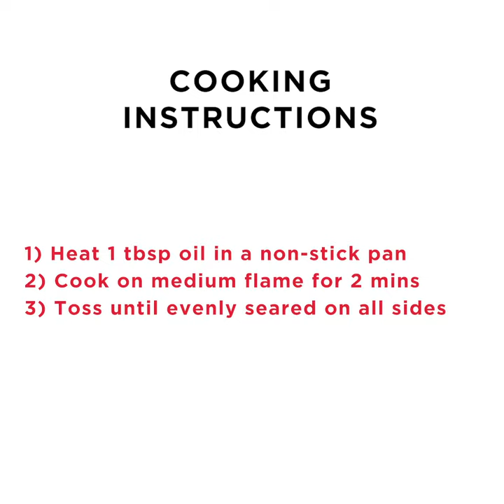How to cook Licious Chicken Frankfurters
Our expert chefs give you tips on the best way to cook our Licious Chicken Frankfurters

1) Heat 1 tbsp oil in a non-stick pan
2) Sear the frankfurters on medium flame for 2 mins
3) Toss until evenly seared on all sides